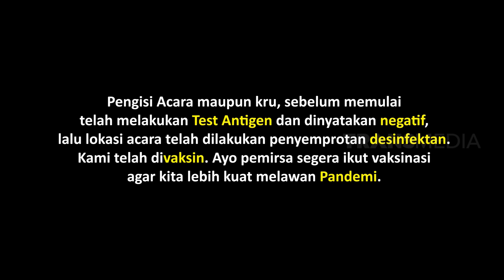Eni Nuraeni Melapor Kosnya Penuh Sampah, Kondre & Wendi Malah Bingung | LAPOR PAK! (26/10/22) Part 1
LAPOR PAK!